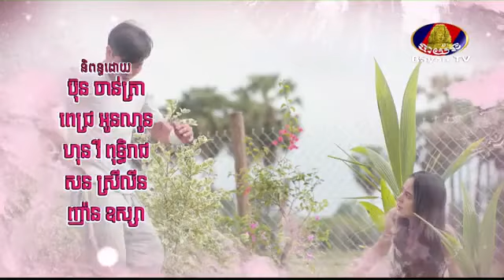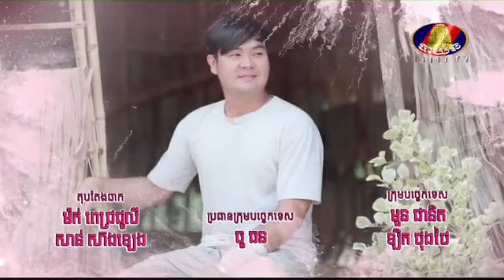រឿង ១០០% គឺស្រឡាញ់ ភាគទី ២៤